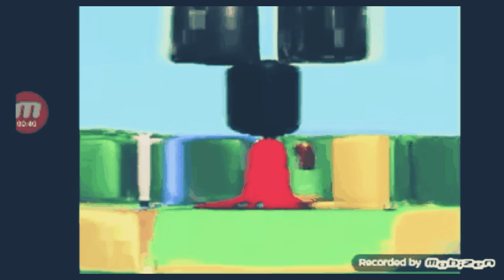9 de julio de 2020